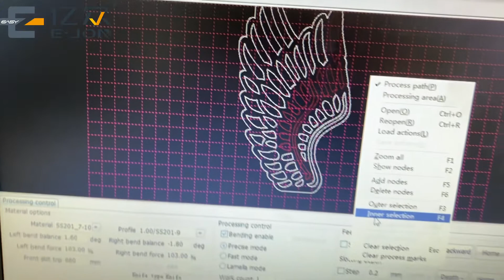EJON bending machine-ET80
1. ET80 is a big size bending machine;
2. Material high up to 800mm;
3. Material thickness up to 2mm (stainless steel);
4. Building top, square big sign letters bending machine.